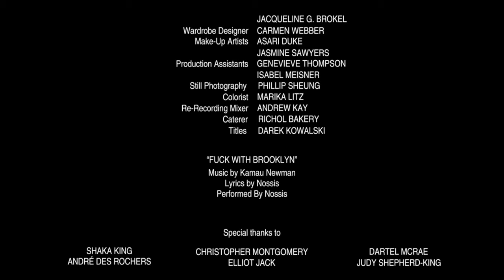BODEGA SHORT FILM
When a caucasian family moves into Bedford-Stuyvesant, Brooklyn an elder in the family says something inappropriate, causing the local community to take extreme measures to get an apology.

Directed by: Donna Augustin & Talibah Newman Ometu